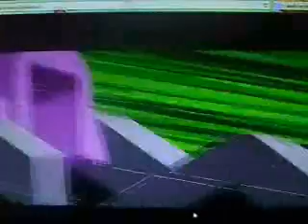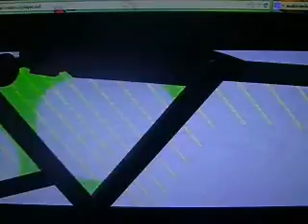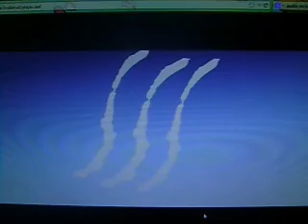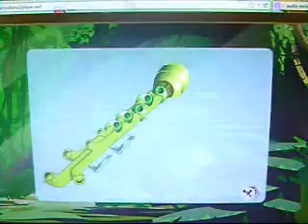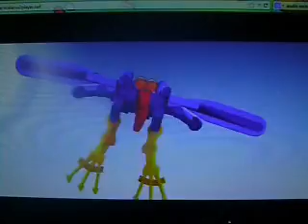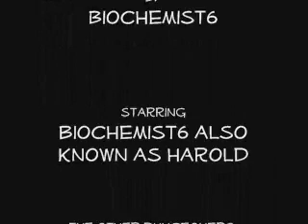MNOLG Episode 5: Flight of the Turbo Bird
Welcome To Le-koro, home of music, and air, which is currently under attack!  save the village, fight off rahi, and groove along to the beat.